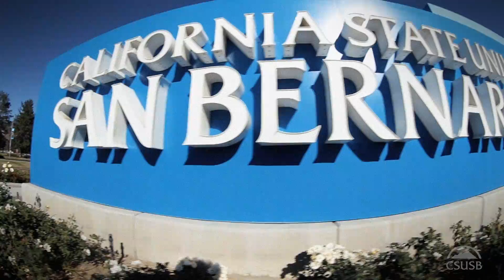CSUSB percussion students benefit from faculty’s six-figure gift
The Todd Johnson Percussion Endowment Fund, gifted by professor of music Todd Johnson, will support the operating needs of the CSUSB Percussion Ensemble and applied percussion courses.